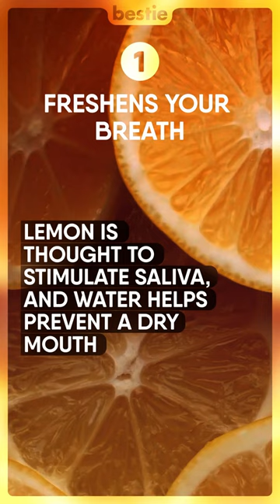14 Reasons Why You Should Drink Lemon Water Every Morning On An Empty Stomach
Drinking lemon water in the morning on an empty stomach has been highly touted as one of the simple things you can add to your daily routine to have a large impact on your health. So what is it about this miracle potion that works like a charm?